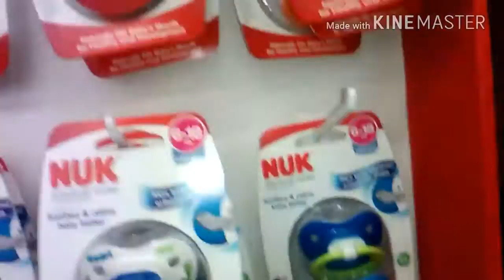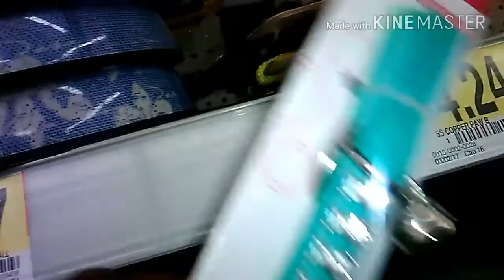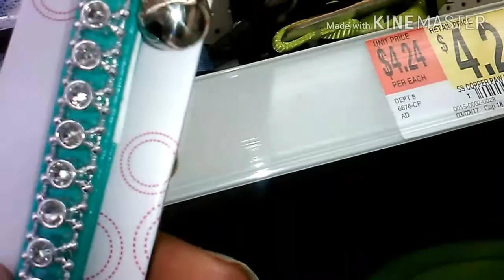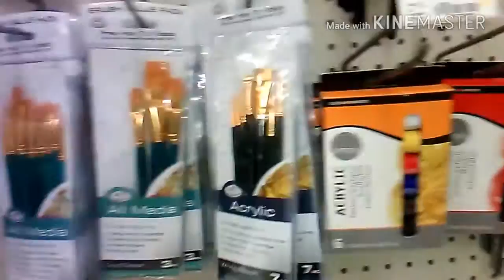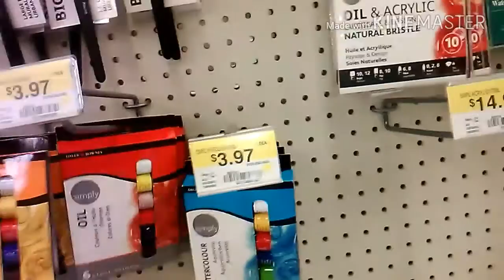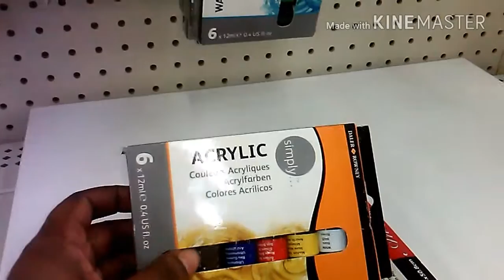Come to Walmart with me